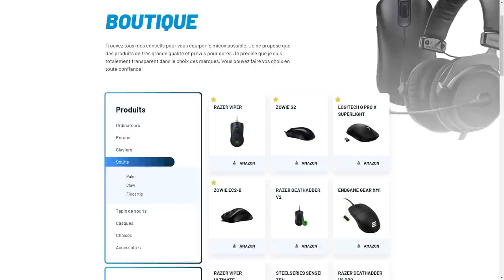J'AFFRONTE KYOJIN LE NOUVEAU VITALITY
match de france pro league ou j'affronte le nouveau joueur vitality, kyojin suspecté d'avoir cheat.